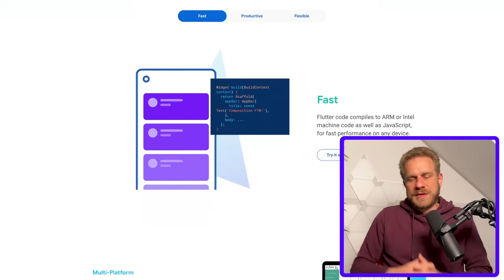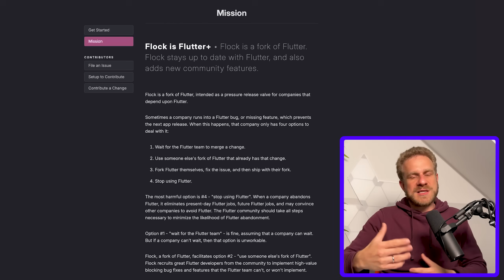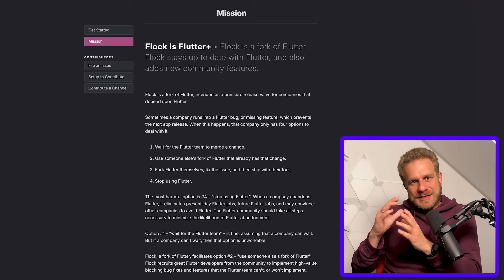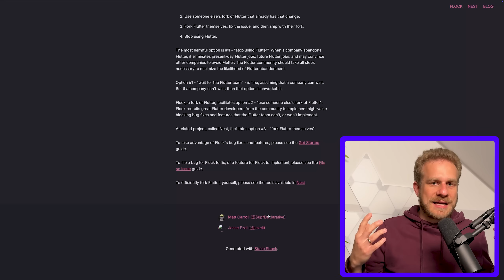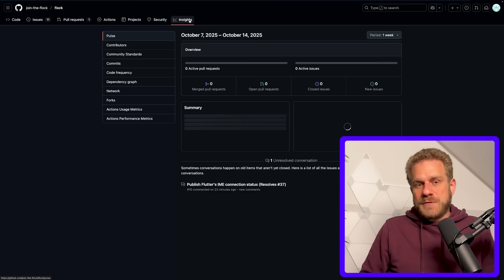What happened to Flutter Flock?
One year ago, Flutter Flock was announced - a fork of Flutter that aimed to fix many of the shortcomings of the Flutter project.
Looks like Flutter didn't get flocked though...